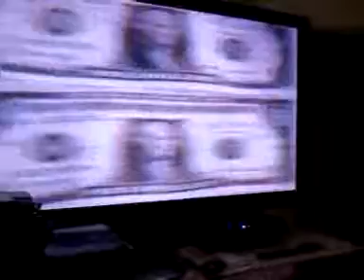Brett.st shag 2004